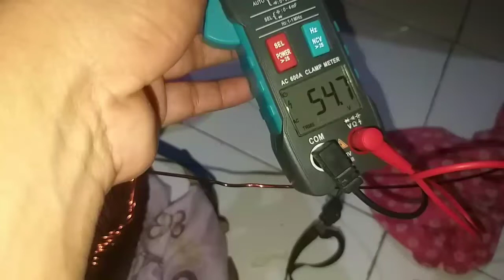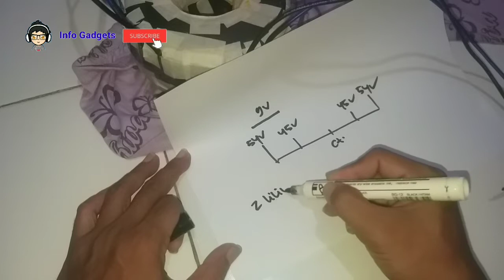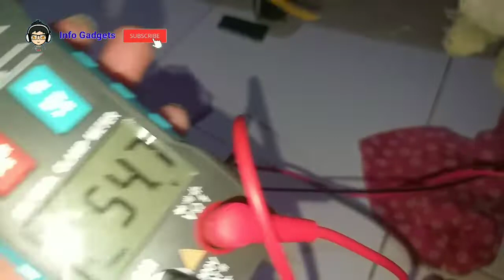Cara Gulung Sekunder Trafo Toroid 15A CT 54V 45V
Berikut Cara Gulung Sekunder Trafo Toroid 15A CT 54V 45V.